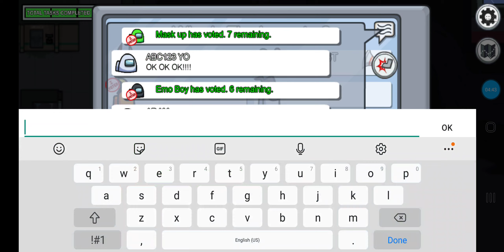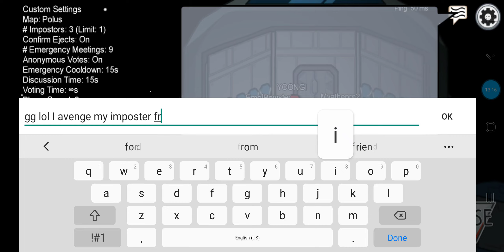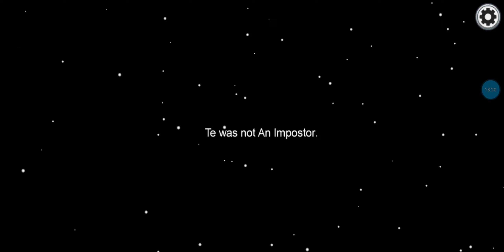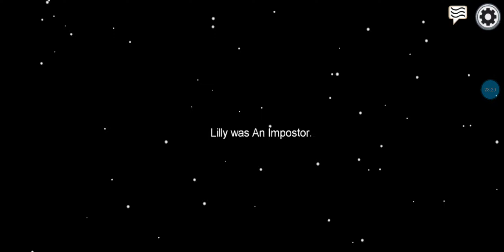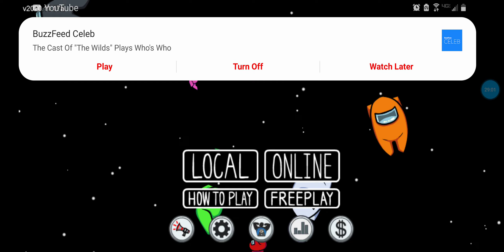Among Us Part 3! THE SAME PEOPLE KEEP GETTING IMPOSTER!